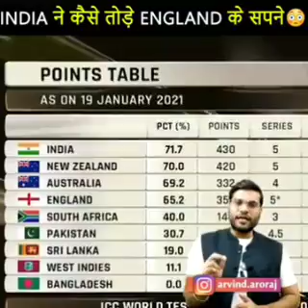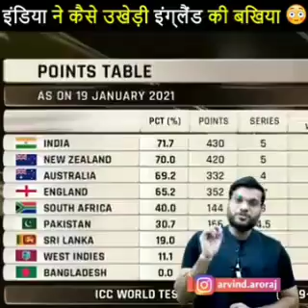cricket facts by Arvind arora (a2 motivation )